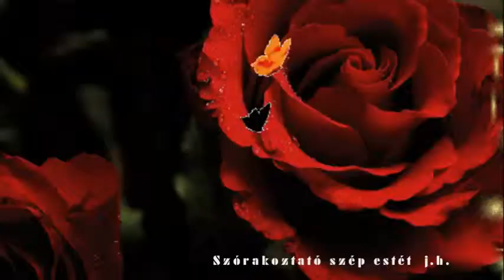PÁRIZSI ÉJSZAKA SZABÓ SÁNDOR ZSOLT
Szerkesztette: Jutka Herczeg
Zene: Szabó Sándor Zsolt
Párizsi éjszaka
A videó nem eladó !